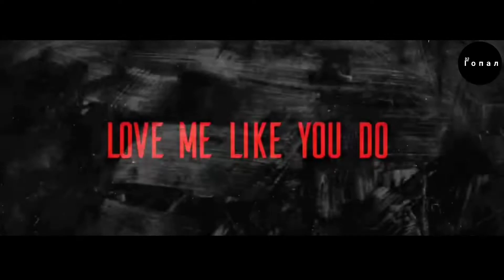Ultimate Mashup 03 | Emraan Hashmi | DJ Ronan | Jannat | Azhar | Murder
Ultimate Mashup 03 | Emraan Hashmi | DJ Ronan

Hi everyone today posting Ultimate mashup 03 emraan hashmi make it best and listen it using headphones

(Sargam beats music in now DJ Ronan)